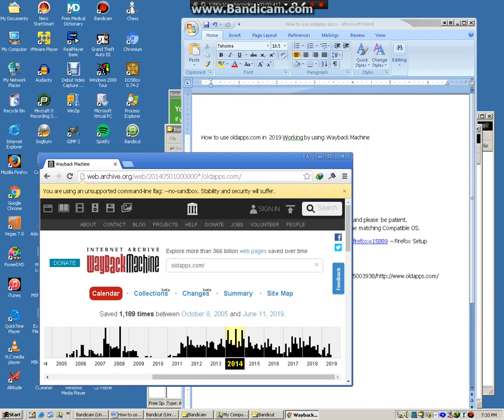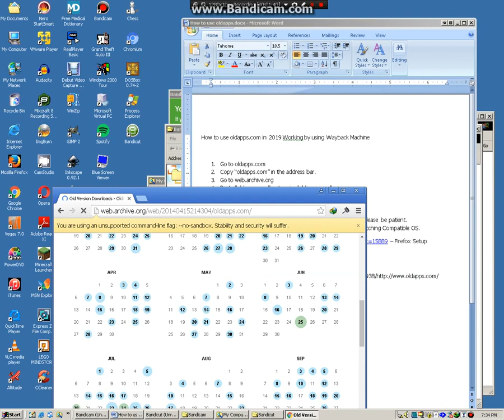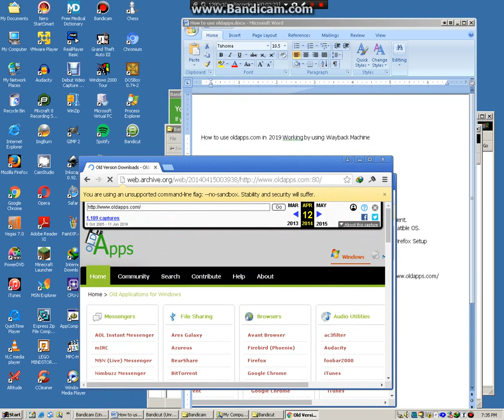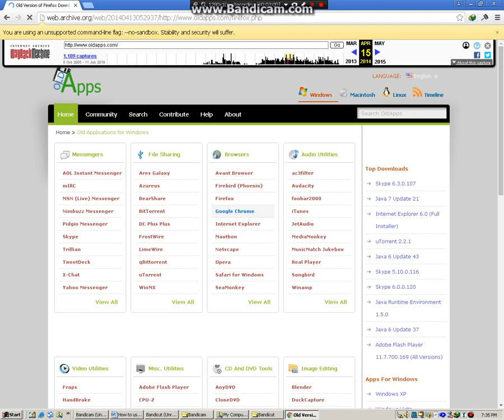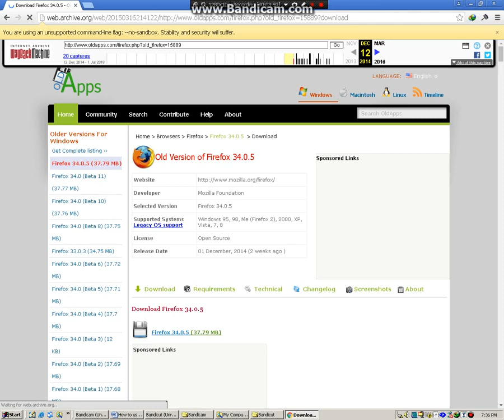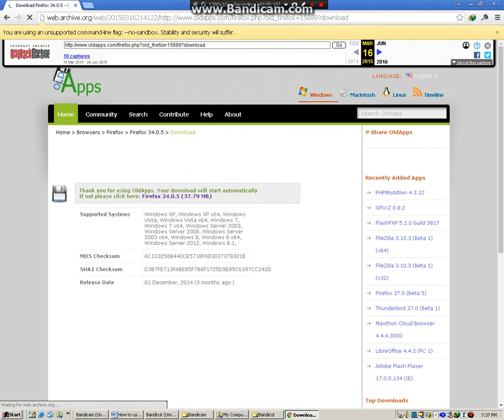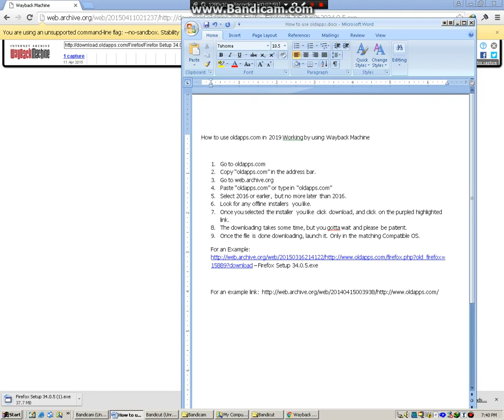How to use oldapps.com (by using the Wayback Machine) 2019 WORKING (REUPLOAD)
This is just a reupload.

You can also get it to work as well in 2023 and in future too.

UPDATE: Since OldApps.com was probably been shut down last year. I found a way how to bring back OldApps by using the Wayback Machine.

You can also download in OldApps.com again by using the Wayback Machine. Click any date you want (but I recommend no later than May 15, 2021 at 5:37:06 AM). Between May 15, 2021 and June 23, 2021, Oldapps.com become to stopped working.

You can also download anything you want in here on OldApps.com again by using the Wayback Machine.